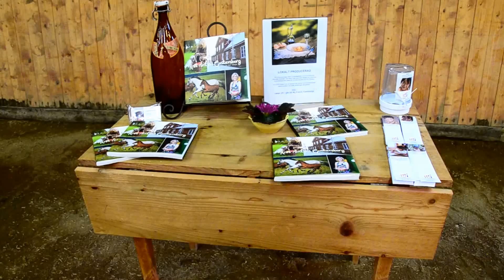Kafferep på Gustavsborgs gård i Gunnarstorp 2013